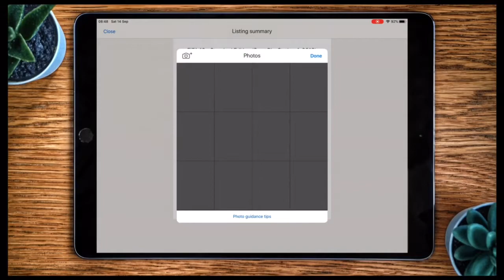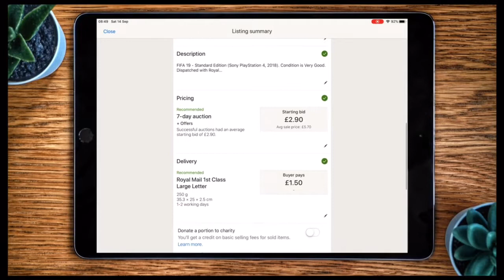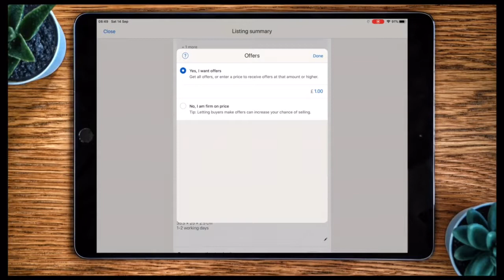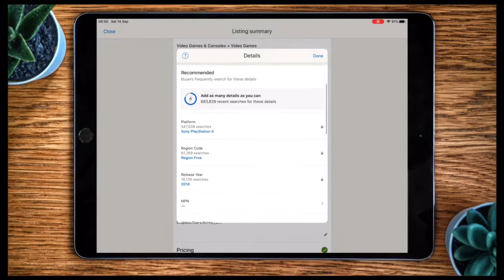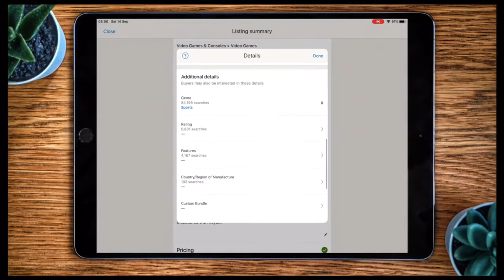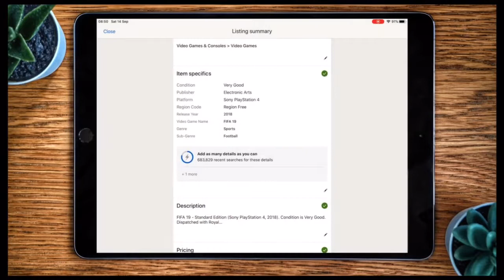Finished playing video games? How to Sell unwanted games on eBay to make money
This is my tutorial on how to sell your unwanted games on eBay and also listing on ebay

If you are looking to make money and have unwanted games just sitting around, then why not try selling them on ebay.

Just a few simple steps on how I sell games on eBay

It's not just games, this format works for any item that you wish to sell, doing this is a good way to make money online

This was filmed using the eBay iPad app, other apps and website format may be slightly different to this but the concept is still the same.